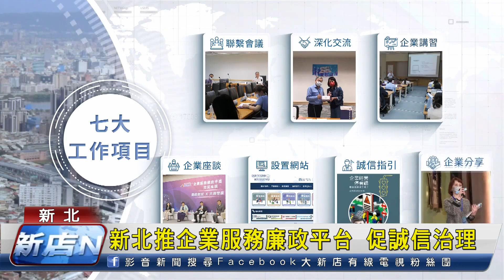新北推企業服務廉政平台 促誠信治理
新北市政府偕同法務部廉政署舉行新北智慧城市企業服務廉政平臺交流座談會，希望強化公私部門跨域合作，共同協助企業誠信治理，促進國家與企業永續發展。